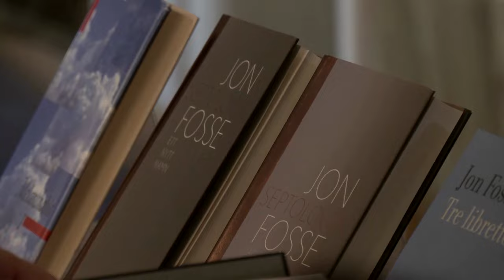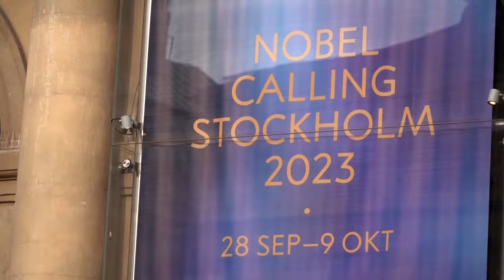Norweger Jon Fosse gewinnt Nobelpreis für Literatur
Am Donnerstag wurde der Schriftsteller und Dramatiker mit dem bedeutenden Preis ausgezeichnet. Seine „innovativen Theaterstücke und Prosa, die dem Unsagbaren die Stimme geben“ haben die Königlich Schwedische Akademie der Wissenschaften überzeugt.